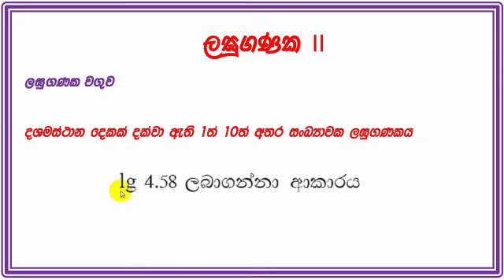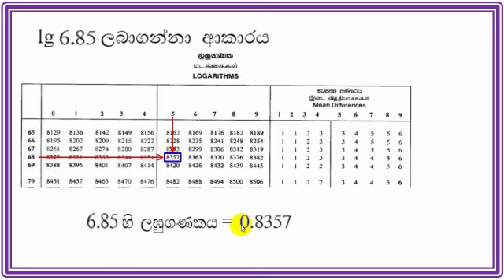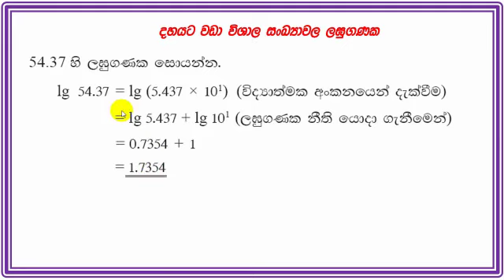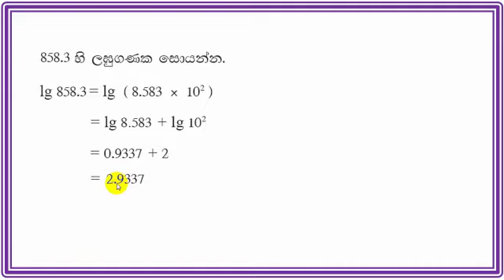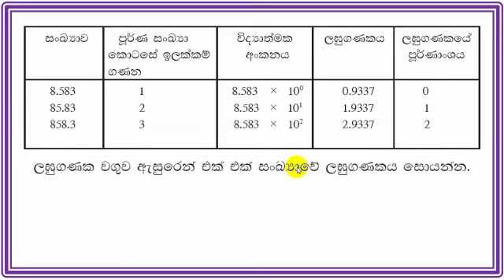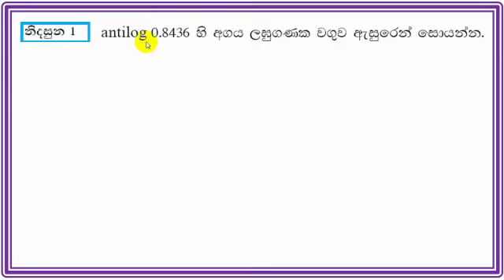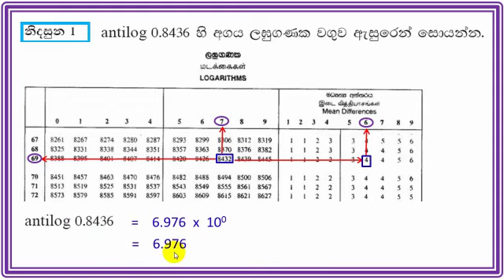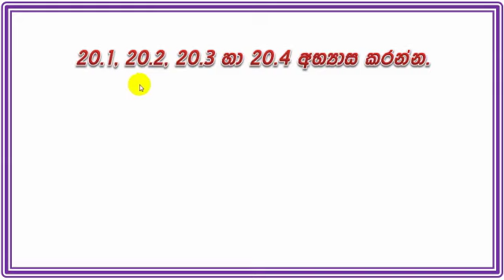ලඝුගණක වගුව _ 10 ශ්‍රේණිය Logarithm Table _ Grade 10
EduPals
ලඝුගණක වගුව භාවිතයෙන් සංඛ්‍යාවක ලඝුගණකය සෙවීම.